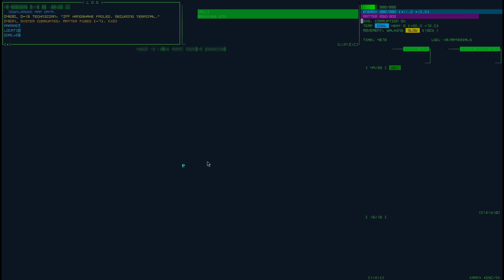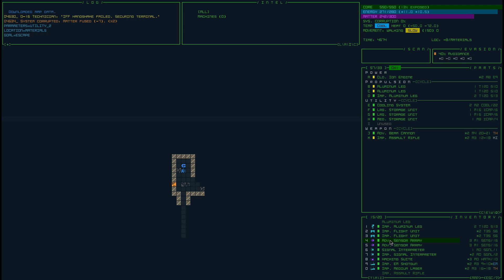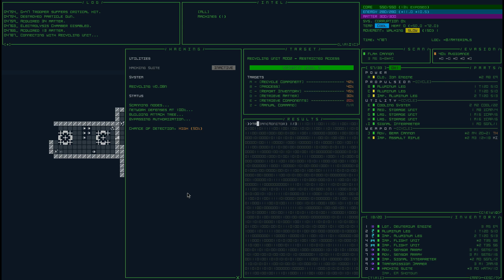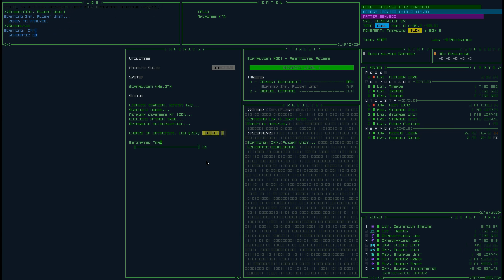Getting the Early Game Right Pt. 3 | Cogmind | Weekly Seed #127 - GatlingParticleShredder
Getting closer! We've got to make sure we get EVERYTHING we need! No Commentary.

Beta 6
Seed: GatlingParticleShredder | Roguelike Mode | Tiled Mode